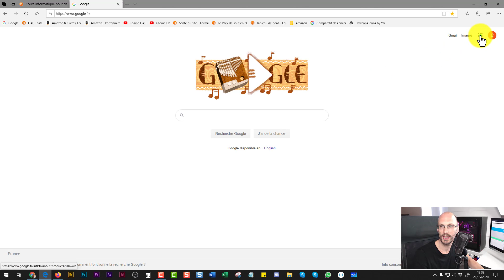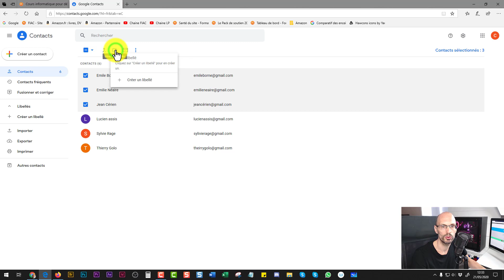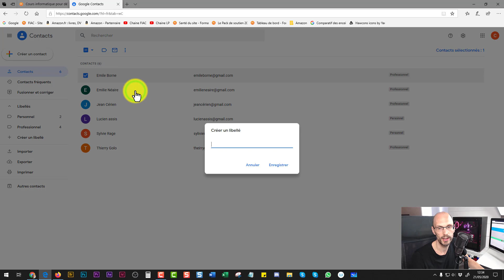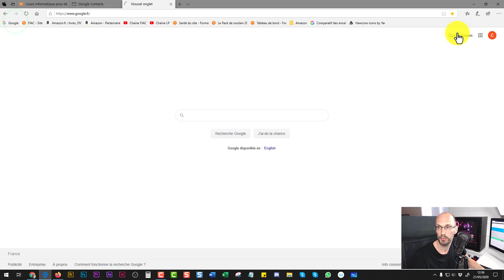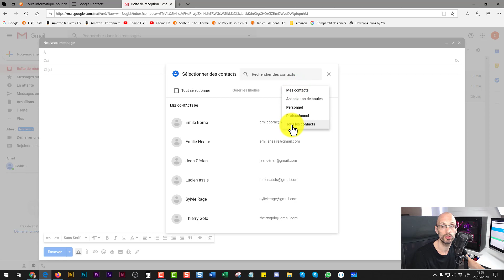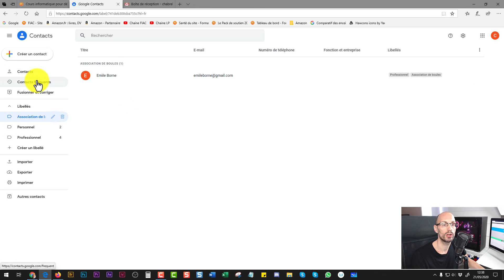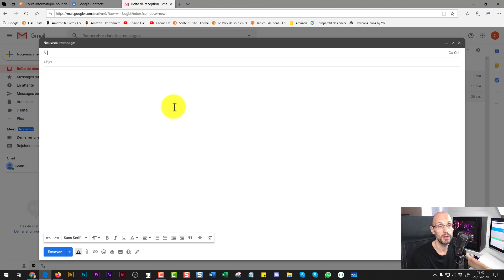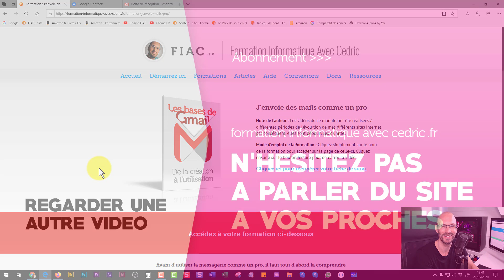Créer un groupe de contact dans Gmail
✔️ Les groupes de contacts dans Gmail n'existe pas sous ce nom, c'est certainement pour cette raison que vous ne les avez pas trouvé. Dans Gmail, ils utilisent le mot Libellé pour pour désigner un groupe. Il en va de même dans les mails. Ils appellent libellés à la place de dossier.

Finalement c'est assez simple à utilser et vous allez voir comment faire dans cette vidéo pour créer des "Groupes" de contacts grâce à ces libellés.

 Donc pour votre rendre dans vos contacts, il faut en premier lieu être connecté avec votre compte Gmail, vous rendre sur Google et ensuite cliquez sur les 9 points en haut à droite pour sélectionner l'icone : Contacts

Vous arrivez sur vos contacts et c'est à cet emplacement que vous allez pour attribuer des libellés pour créer des groupes.